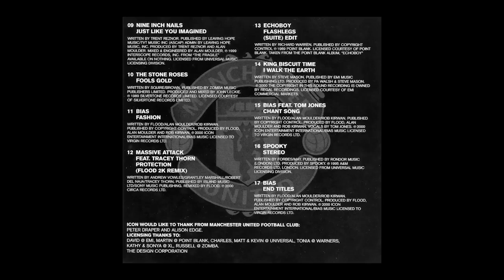Bias Feat Toni Halliday-Things that dreams are made of